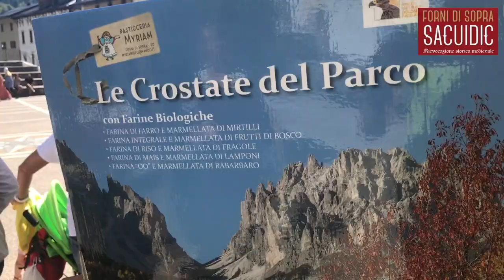SACUIDIC, RIEVOCAZIONE STORICA MEDIEVALE a Forni di Sopra - Dolomiti Friulane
SACUIDIC RIEVOCAZIONE STORICA MEDIEVALE.
Due giorni immersi nell'atmosfera medievale con spettacoli di figuranti, musica del tempo e festosi banchetti.
Siamo nel XIII secolo quando in paese dominavano i Germani di Nonta, che disponevano di un castello per il controllo del passo sul Fiume Tagliamento, dove funzionava una zecca clandestina. La rievocazione ripropone la distruzione del maniero, che fu stato incendiato e l’arrivo in paese dei Savorgnan che acquistarono per 150 monete aquileiesi le terre e le pertinenze di Forni di Sopra e Forni di Sotto e qui comandarono dal 1326 fino al 1789. Da allora i due paesi vennero denominati “Forni Savorgnani”.
Sabato sera e domenica la Piazza centrale di Forni di Sopra sarà animata dal mercatino e dalle esibizioni dei vari gruppi storici, che proporranno sfilate, musiche e danze dell’epoca, banchetti medievali e molto altro...